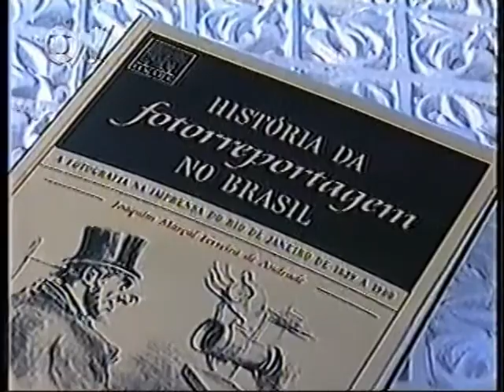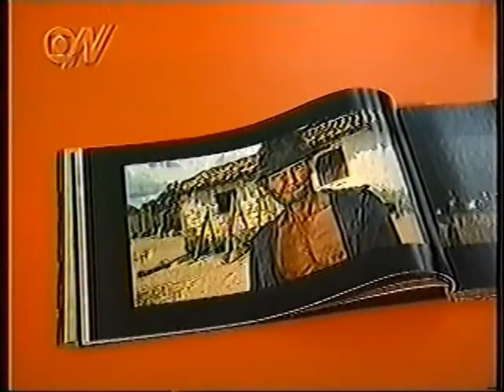Programa sobre Fotografia Digital Parte 02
Esta edição do programa Espaço Aberto, da Globo News, foi gravada no Ateliê da Imagem e coloca em discussão os rumos da fotografia depois do advento das novas tecnologias digitais.